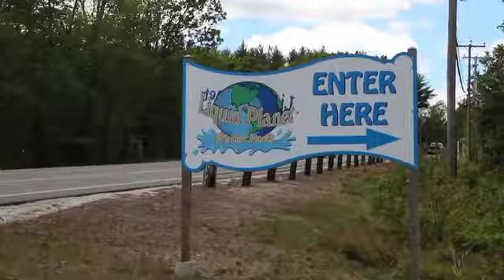liquid planet Promo 480